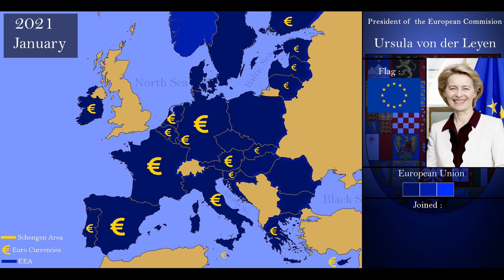The History of the European Union: Every Month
This video goes through the timeline of the European Union. Goes through the European Steel Coal Community , European Economic Community and the European Union.